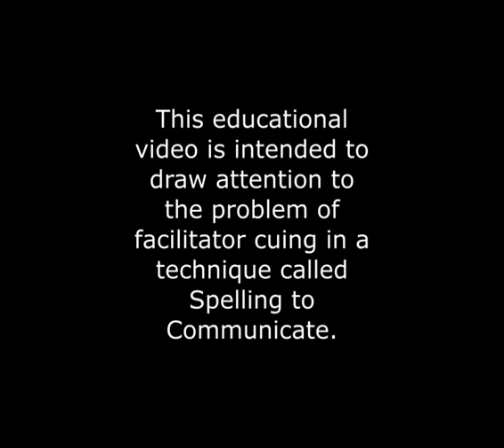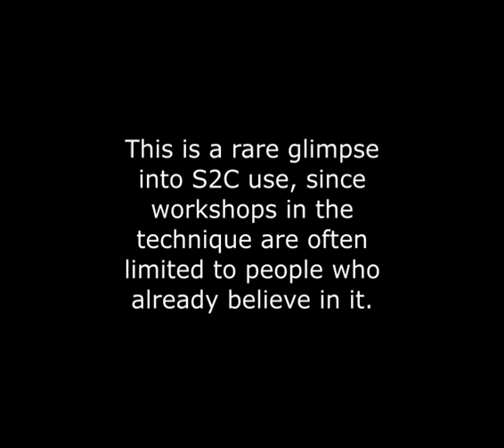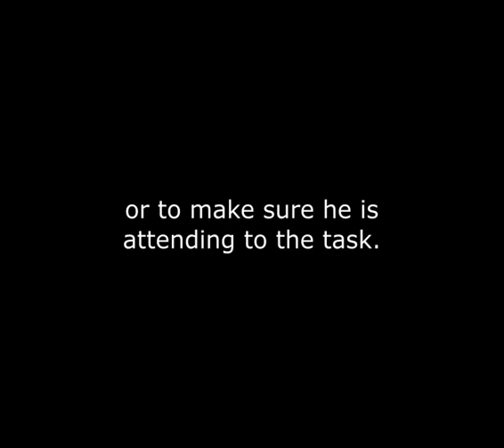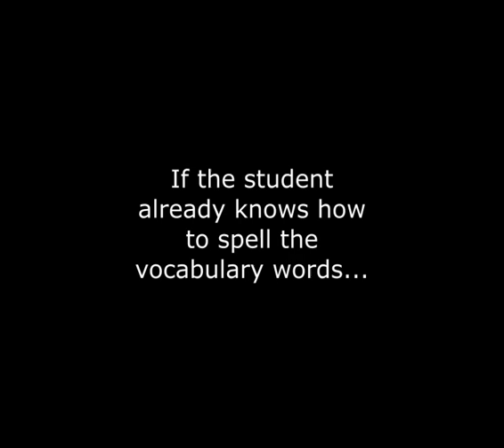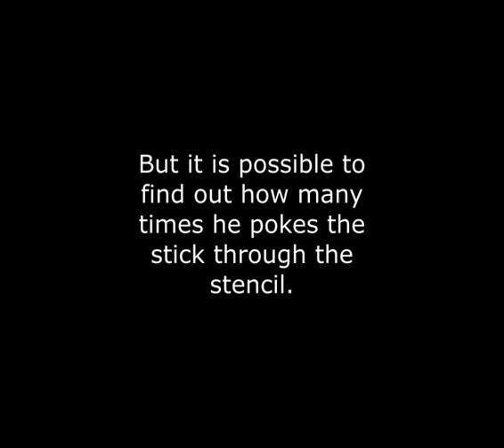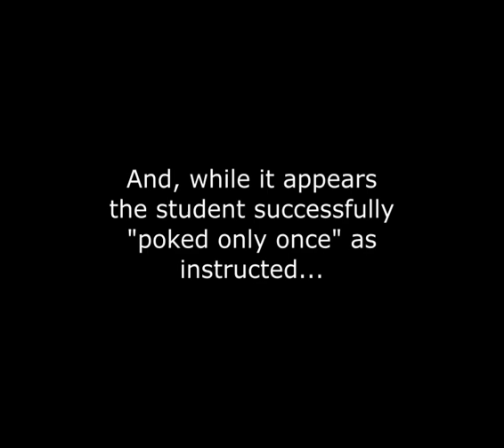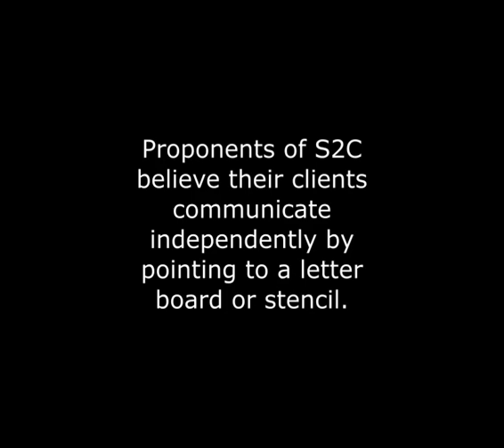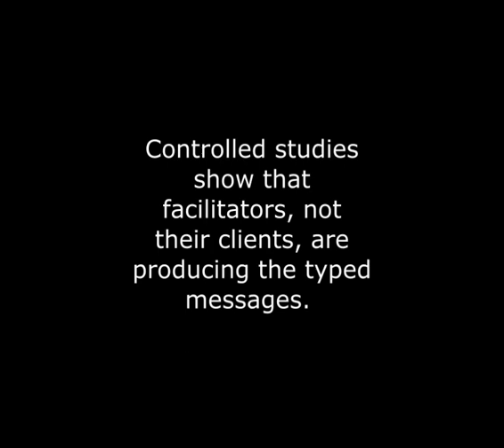An S2C Lesson | Facilitated Communication | Spelling to Communicate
This educational video is intended to draw attention to the problem of facilitator cuing in a technique called "Spelling to Communication," which is a variant of Rapid Prompting Method (RPM) and Facilitated Communication (FC).

In this video, a facilitator demonstrates how her student selects letters from alphabet letter stencils by poking at the holes with a pencil. Question arise regarding independence when the facilitator using physical and verbal cues to help aid in letter selection and when the student appears not to be able to spell out the target word.

To date, there is no scientific evidence to prove proponent claims of independent communication using these techniques. Reliably controlled studies show the facilitators, and not their clients, are producing the typed, facilitated messages.

Many organizations such as the American Speech-Language-Hearing Association (ASHA) and the American Association on Intellectual and Developmental Disabilities (AAIDD) have statements opposing its use.

FMI on systematic reviews, controlled studies, organizations opposing FC, and more